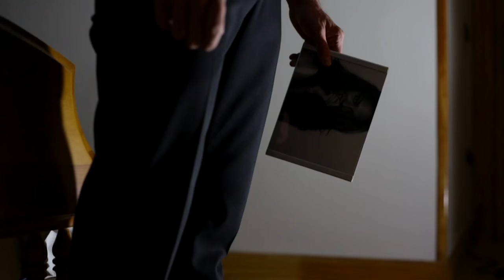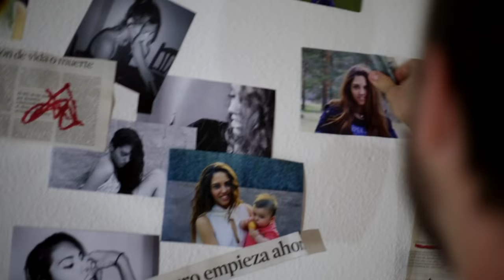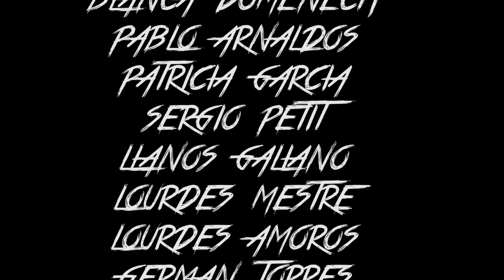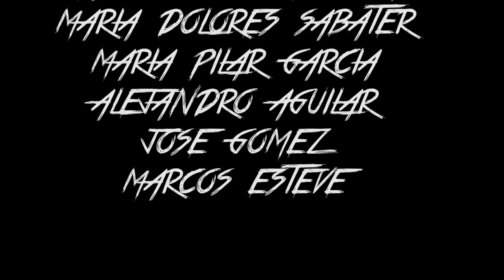Kadavrah - Reset (Official Video)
Reset forma parte del primer EP de la banda alicantina Kadavrah, "From Darkness to Light".
El videoclip pertenece al Proyecto Final de Grado de los realizadores amateur Roberto Corrales y Lola Doménech.

Guión, producción y realización
ROBERTO CORRALES
LOLA DOMÉNECH

Reparto
EDGAR CÓRCOLES
KADAVRAH

Iluminación
TERE GARCÍA

Agradecimientos especiales
CATALINA COBOS
CARLOS PUJALTE
EXCMO. AYUNTAMIENTO DE ASPE
EXCMO. AYUNTAMIENTO DE LEGANÉS
TOTEM COMPLEMENTOS DE MODA

Este videoclip es una obra que consta en la base del Registro de la Propiedad Intelectual. Todos los derechos están reservados a Roberto Corrales y Lola Doménech. Esta obra audiovisual puede ser utilizada, compartida y distribuida siempre y cuando se cite el nombre de los autores y la banda y no sea modificada.
Licencia Creative Commons de Atribución.